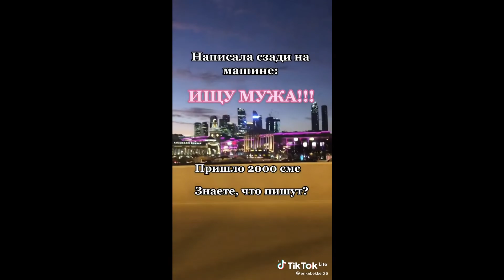НОВИНКА)) САМЫЕ ПРИКОЛЬНЫЕ ПРИКОЛЫ 2022 г#приколы#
НОВИНКА)) САМЫЕ ПРИКОЛЬНЫЕ ПРИКОЛЫ 2022#приколы#